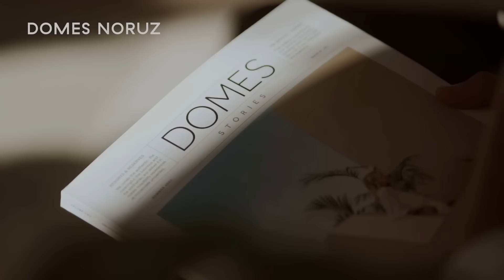Domes Noruz || Join the Party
Revel in seaside-chic, adults-only coastal living at the ultimate launch pad for discovering legendary nightlife meccas in an unforgettable fusion of sunshine, style, luxury, and endless possibility.
Part of @Domes Resorts, the leading hospitality group in the Mediterranean.